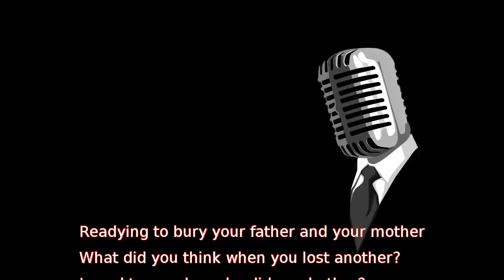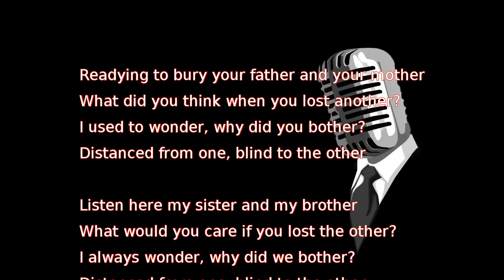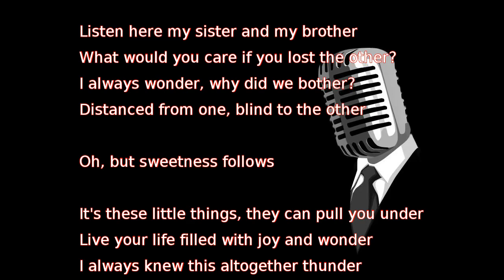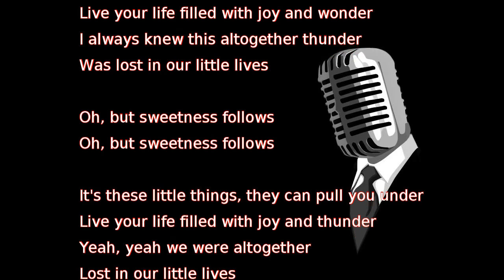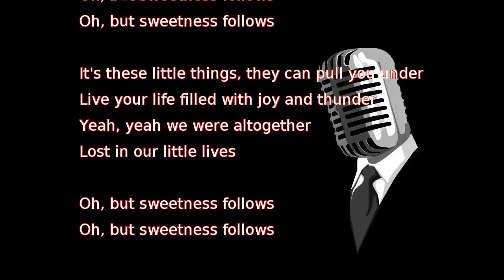R.E.M. - Sweetness Follows (lyrics)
Readying to bury your father and your mother
What did you think when you lost another?
I used to wonder, why did you bother?
Distanced from one, blind to the other

Listen here my sister and my brother
What would you care if you lost the other?
I always wonder, why did we bother?

Oh, but sweetness follows

It's these little things, they can pull you under
Live your life filled with joy and wonder
I always knew this altogether thunder
Was lost in our little lives

Live your life filled with joy and thunder
Yeah, yeah we were altogether
Lost in our little lives